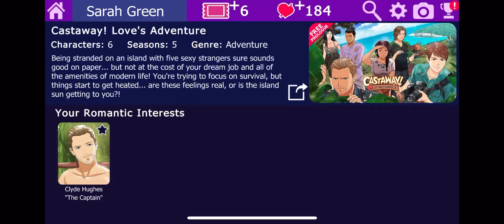Serena Season 2 Episode 10